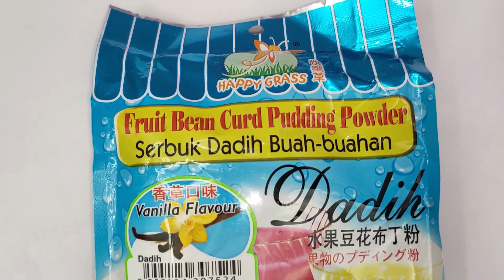AISKRIM MALAYSIA PELANGI VIRAL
Jangan lupa tonton video-video lain di Channel Mai Cooking